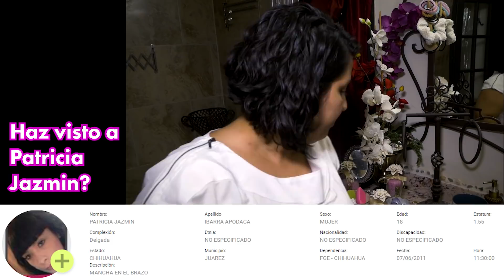Crema NATURAL de Rosa para Piel. Huele delicioso!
Lidia